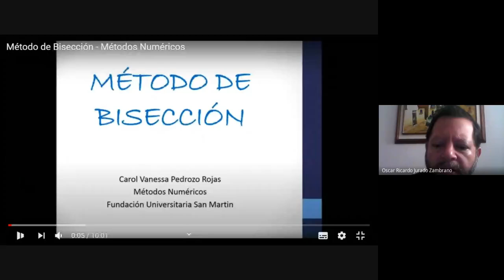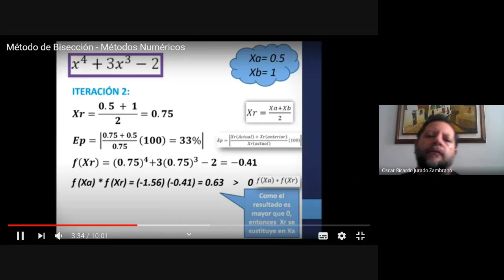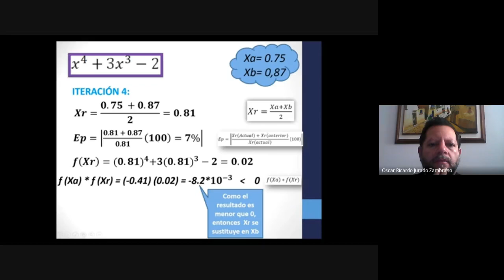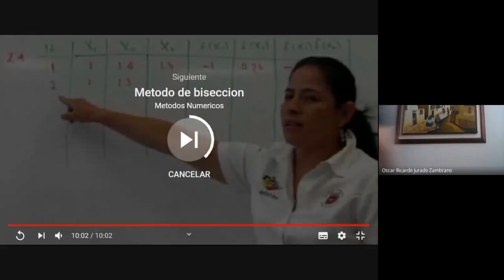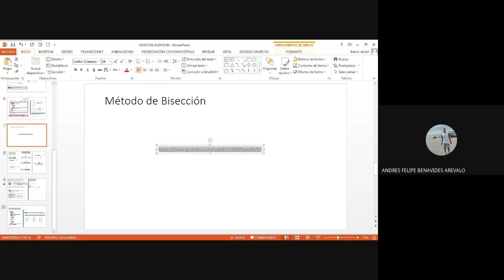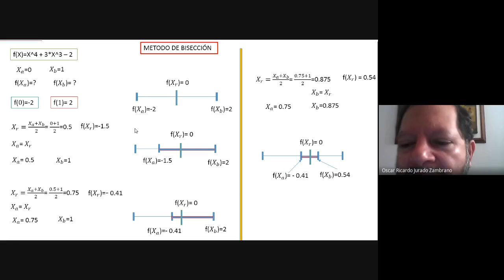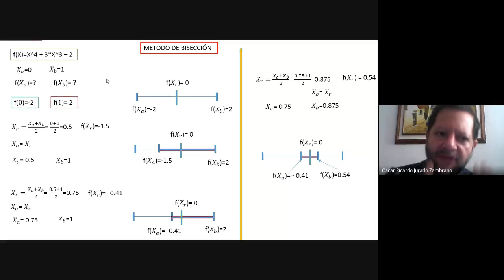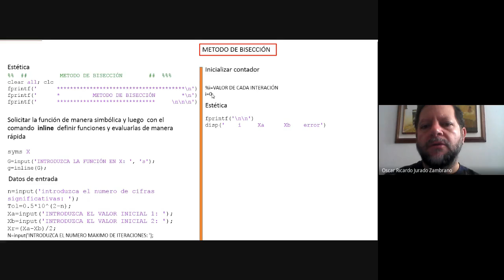Comput Aplicada met BISECCION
Explicación del metodo de Bisección en matlab